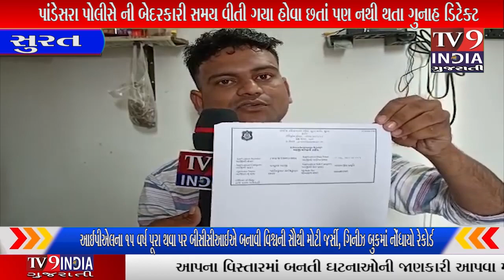પાંડેસરા પોલીસની બેદરકારી સમય વીતી ગયા હોવા છતાં પણ નથી થતા ગુનાઓ ડિટેક્ટ..|TV9INDIA GUJARATI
ફરિયાદીને પોલીસ કમિશનર રાવ
પાંડેસરા પોલીસની બેદરકારી સમય વીતી ગયા હોવા છતાં પણ નથી થતા ગુનાઓ ડિટેક્ટ